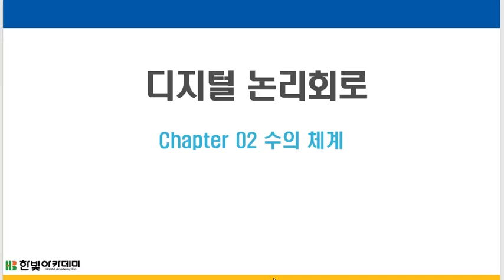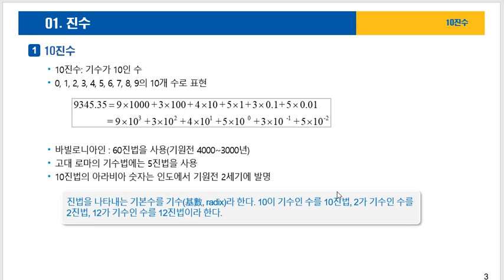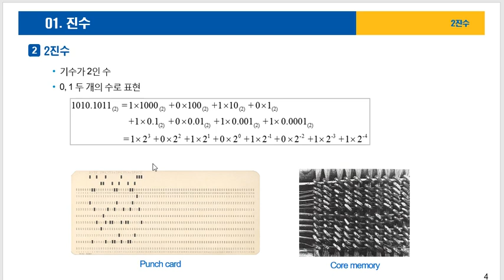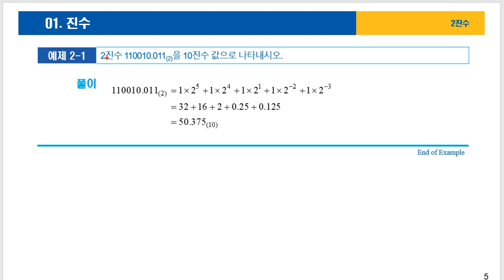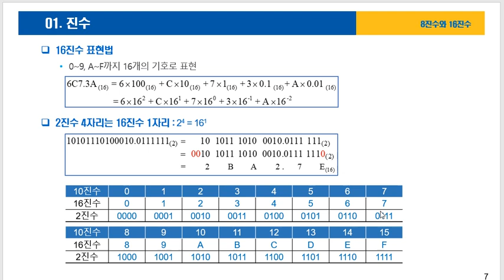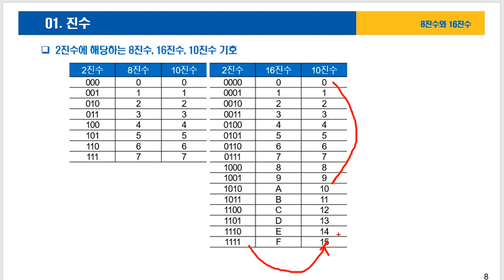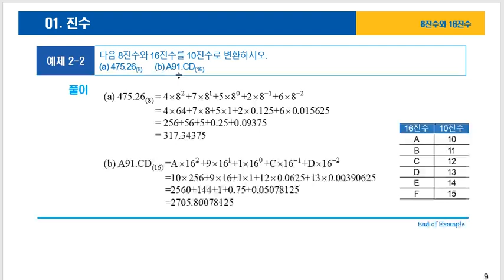2장 수의 체계 - 01 진수